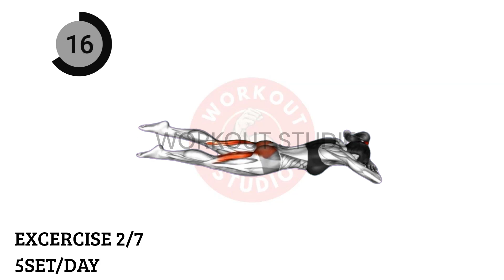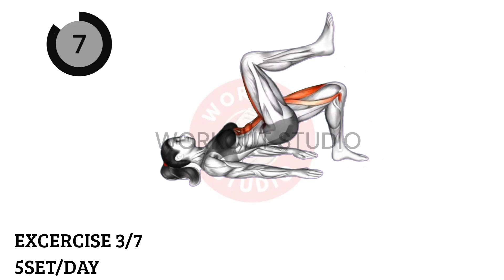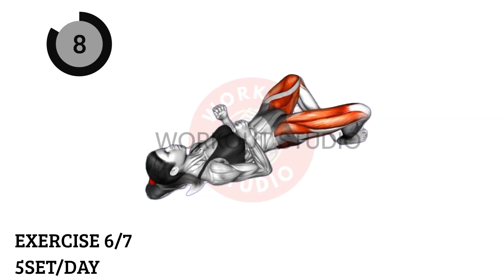Kegel Exercise for Women